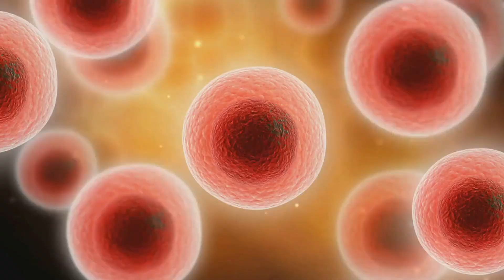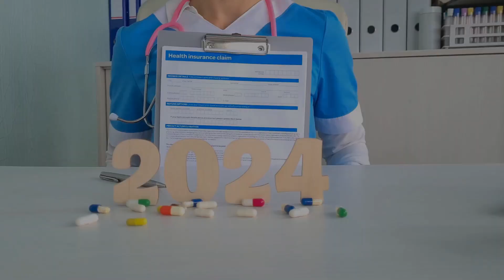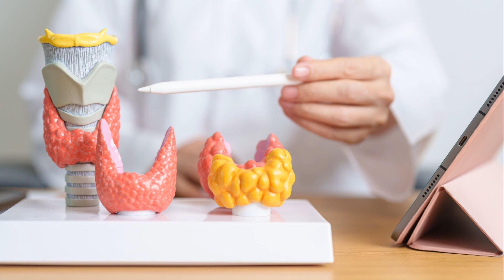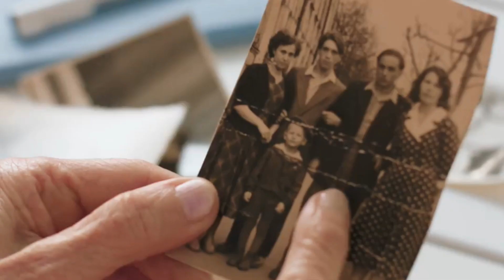The Rarest Disease Discoveries Of 2024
Stay up to date on the latest and most unique disease discoveries of 2024 in this informative video. Learn about the rare illnesses that have been uncovered and the impact they have on the medical community.